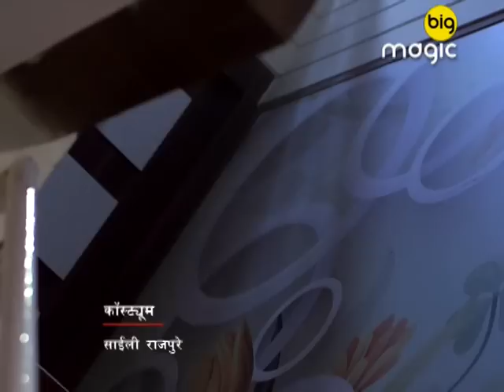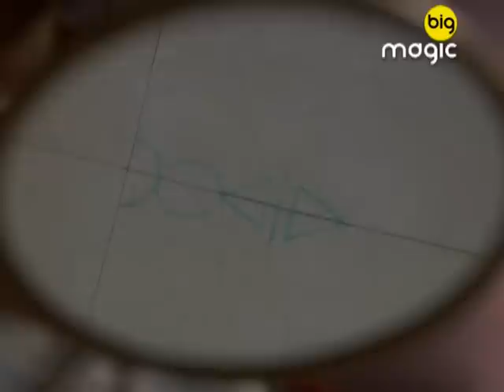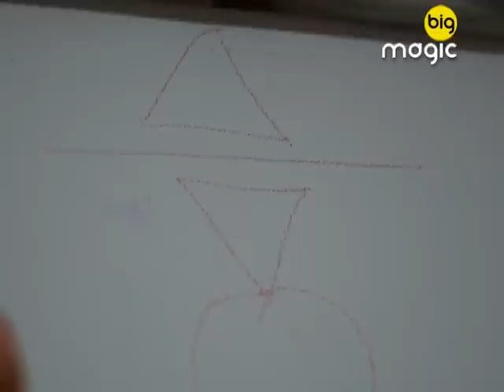Manvi का माँ छुड़ा पाएगी बेटी को काले साये से | Cheekh Ek Khauffnaak Sach | Full Ep. 52 | Big Magic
Manvi का माँ छुड़ा पाएगी बेटी को काले साये से

Cheekh Ek Khauffnaak Sach presents an unheard and unseen form of fear. The unique horror show is on the lines of dark shadows and whistling winds holding secrets to the untold stories and paranormal experiences.

Show Name : Cheekh Ek Khauffnaak Sach
Producer/Star Cast : Abudhar Al Hassan, Rahul Ram Manchanda, Ujjwal Gauraha, Anamika Singh

Cheekh Ek Khauffnak Sach is a horror tv show on Big Magic where every episode depicted a horror story and based on the lines of dark shadows and whistling winds holding secrets to the untold stories. Each story is narrated in two parts making the spectators undergo some surreal and paranormal experiences. The show has roped in some talented names like Pooja Gor, Rupali Bhonsle and Karan Sharma.